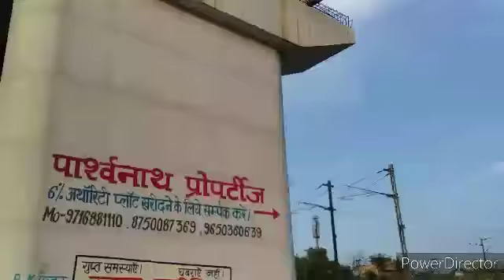Cycle se stunt mara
milenge jaldi hi next vlog mein

byyy